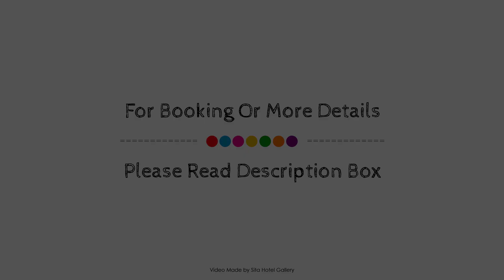Badhotellet Spa & Konferens, Tranas, Sweden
About Property:
Stop at Badhotellet Spa & Konferens to discover the wonders of Tranas. The hotel offers a high standard of service and amenities to suit the individual needs of all travelers. 24-hour front desk, facilities for disabled guests, luggage storage, room service, meeting facilities are just some of the facilities on offer. Comfortable guestrooms ensure a good night's sleep with some rooms featuring facilities such as desk, mini bar, telephone, television, toiletries. Take a break from a long day and make use of fitness center, golf course (within 3 km), indoor pool, fishing, spa. Badhotellet Spa & Konferens is an excellent choice from which to explore Tranas or to simply relax and rejuvenate.
Searching For
1. Badhotellet Spa & Konferens - Tranas
2. Badhotellet Spa & Konferens - Tranas Virtual Tour
3. Badhotellet Spa & Konferens - Tranas Rooms
4. Badhotellet Spa & Konferens - Tranas Amenities
5. Badhotellet Spa & Konferens - Tranas Videos
6. Badhotellet Spa & Konferens - Tranas Offers
7. Badhotellet Spa & Konferens - Tranas Deals
Audio Credit:
Track Title: Subway Dreams
Artist: Dan Henig